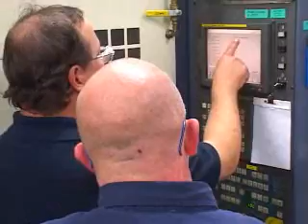Industrial Maintenance Mechanic career video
The NEW Manufacturing Alliance spotlights an exciting career in Industrial Maintenance mechanic.  Learn more about this growing profession!